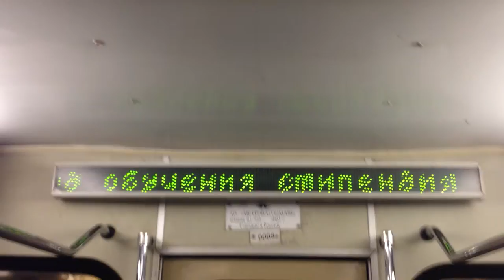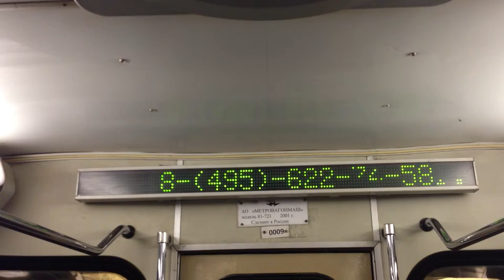Apr 3, 2013